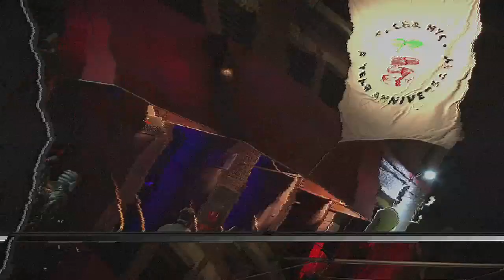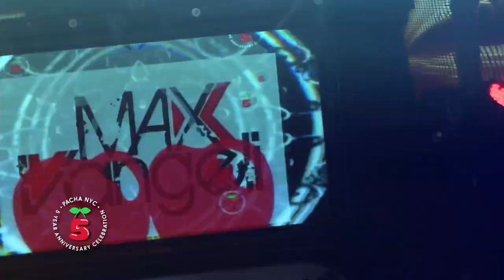Max Vangeli Interview - PACHA TV - New York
Pacha TV interviews Max Vangeli for his debut at Pacha NYC!